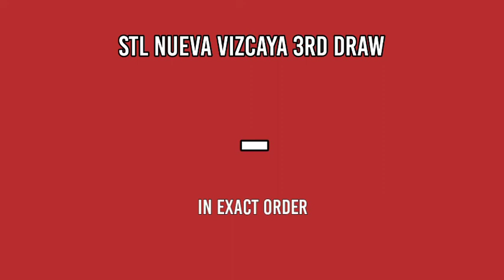1st draw, STL Nueva Vizcaya Result 10:30am Today February 11, 2022 morning draw result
Today is February 11, 2022 Friday